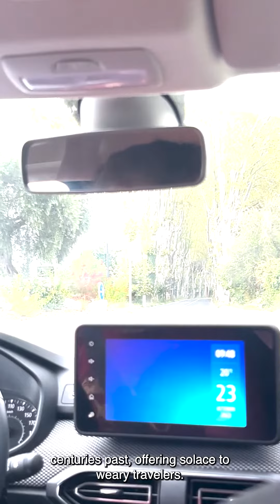Journey Among Giants: The Majestic Trees of Route de Montpellier